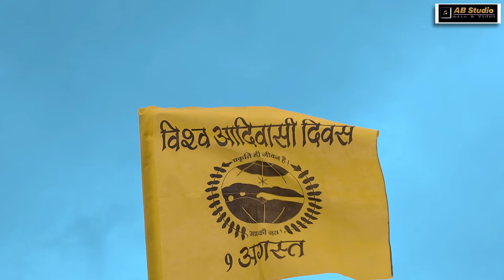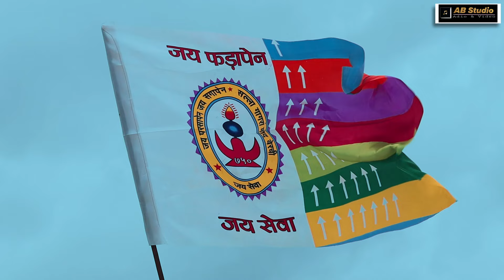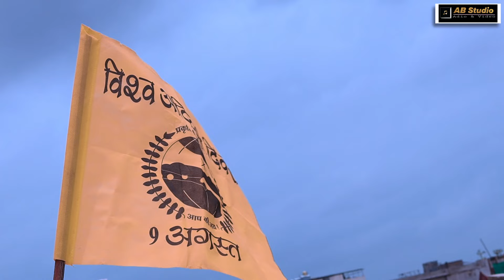Jago Mulvanshiyo | New Gondi Song | AB Studio Song | New Adivasi song 2024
प्राकृतीक पुनेमी नियम बुक डाउनलोड करे

हमारे Ebook को डाउनलोड जरुर करे.

"Important Information"
"The things which are told on this , are told from different historians, which are explained through books on this channel."